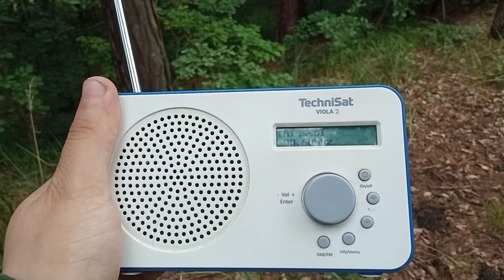[FM-ES] Rock FM - Paphos / Tsada (98.5 MHz) (Cyprus) (2000+ km)